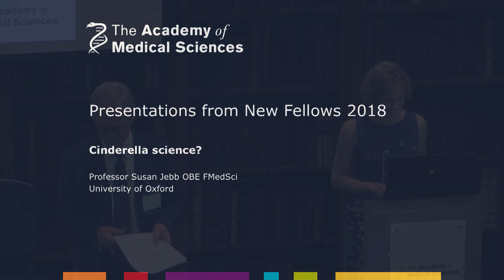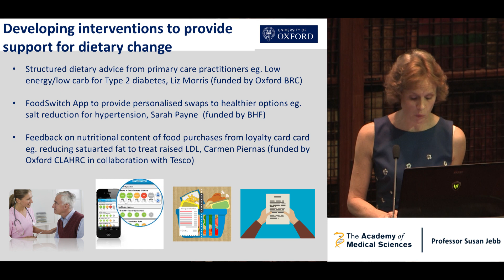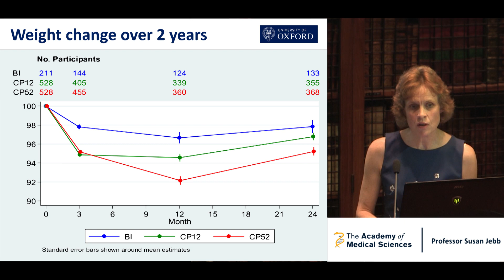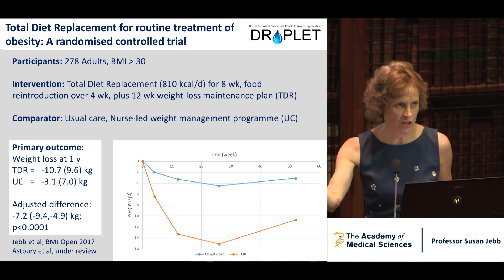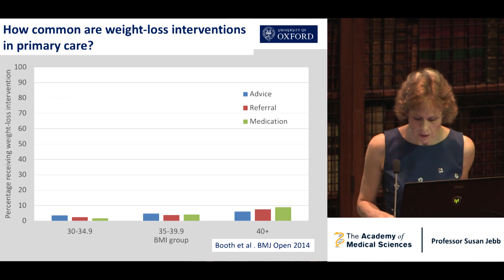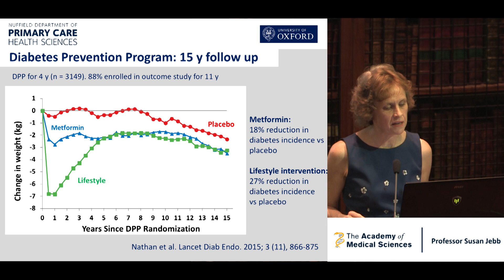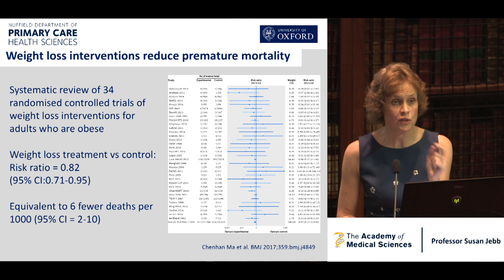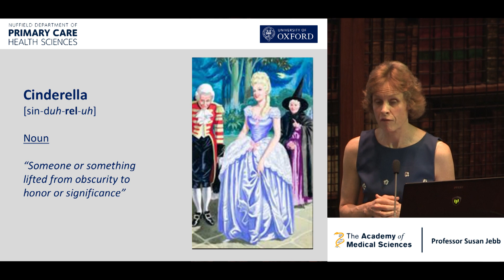Obesity, diet and health research | Professor Susan Jebb OBE FMedSci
Poor diet is the leading risk factor for ill health in the UK, carrying more risk than smoking or hypertension. In this expert lecture, Professor Susan Jebb OBE FMedSci outlines her research into obesity, and the various interventions that could be used to support people to change their diets.

Professor Jebb is Professor of Diet and Population Health at the University of Oxford.

Professor Jebb gave this presentation ‘Cinderella Science?’ as part of the Academy of Medical Sciences New Fellow's Admissions Day 2018, held on 27 June. On this day, the Academy welcomed newly elected Fellows for their formal admission.